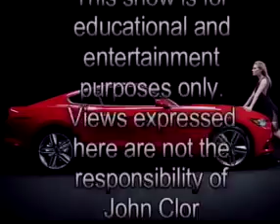"Female Driver: GM's New CEO" Cars In Context, Episode #39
Show host John Clor and GM automotive expert Joe Babiasz explore the historic impact of General Motors naming Mary Barra as the first female CEO of any major automaker.